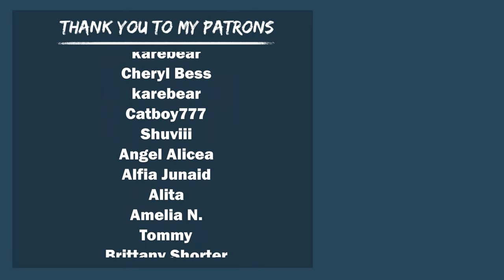Dominant Husband Makes You Sit On His Lap "Come Sit On Daddy's Lap" (Spicy ASMR)